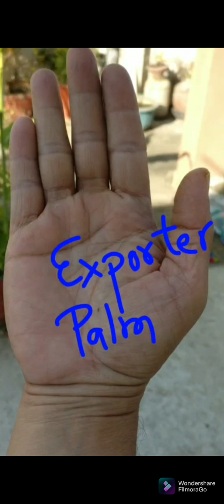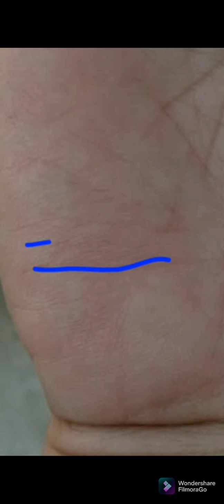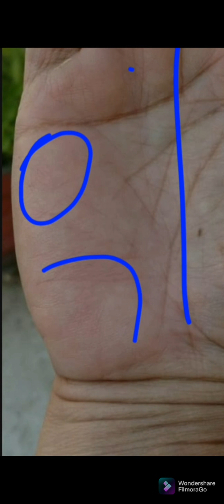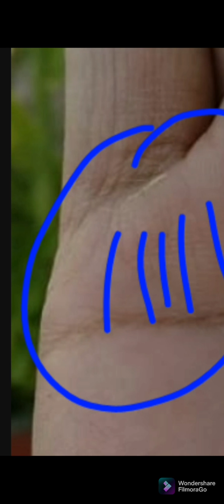Good 🧥Textile Exporter Lost Job/Wants to 🔁Restore/नौकरी की पुनःप्राप्ति कैसे हो?Palm Blog#Astrology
Saturn Girdle Perplexes Ascendant/कारण और निवारण विवेचना